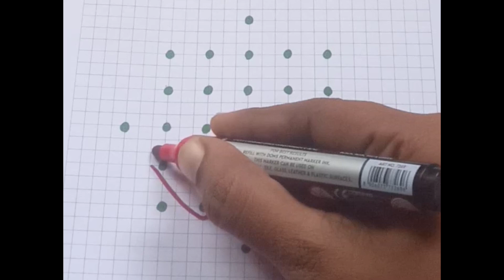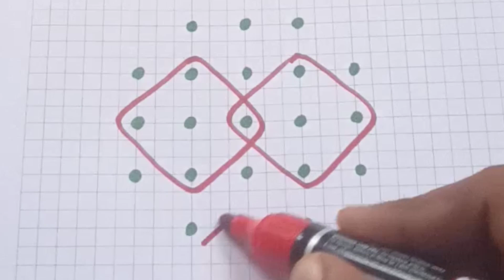5dotssikkukolam 5dotschukkalamuggulu letsdorangoli